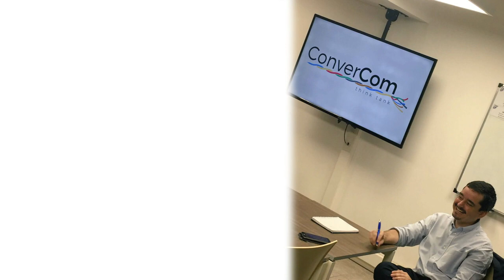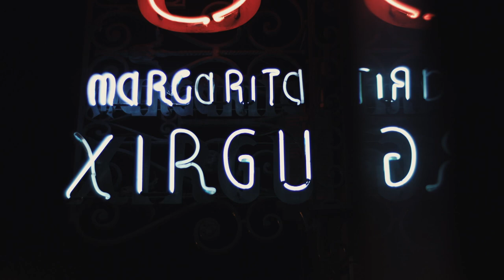TMT Conversaciones - Alejandro Cosentino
Entrevista con Alejandro Cosentino, CEO de Afluenta y vicepresidente de la Cámara Argentina de Fintech.

TMT Conversaciones con José Crettaz.